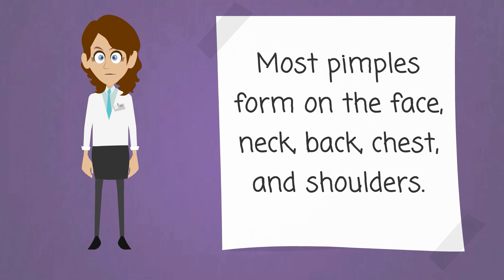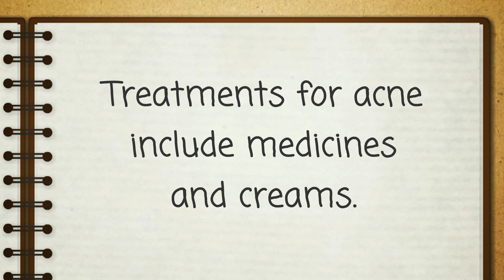Acne - Causes, Symptoms, Treatments & More…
Acne is a common skin disease that causes pimples. Pimples form when hair follicles under your skin clog up. Most pimples form on the face, neck, back, chest, and shoulders. Anyone can get acne, but it is common in teenagers and young adults. It is not serious, but it can cause scars.
No one knows exactly what causes acne. Hormone changes, such as those during the teenage years and pregnancy, probably play a role. There are many myths about what causes acne. Chocolate and greasy foods are often blamed, but there is little evidence that foods have much effect on acne in most people. Another common myth is that dirty skin causes acne; however, blackheads and pimples are not caused by dirt. Stress doesn't cause acne, but stress can make it worse.
If you have acne
• Clean your skin gently
• Try not to touch your skin
• Avoid the sun
Treatments for acne include medicines and creams.
NIH: National Institute of Arthritis and Musculoskeletal and Skin Diseases